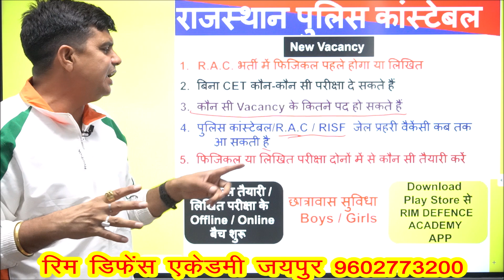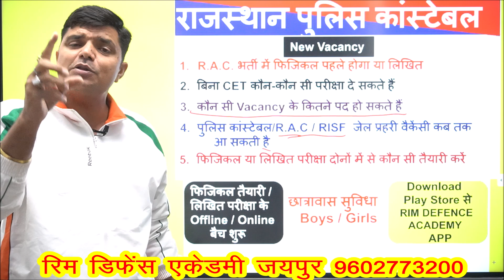RAC RISF vacancy without CET || risf vacancy detail || rac police constable vacancy information